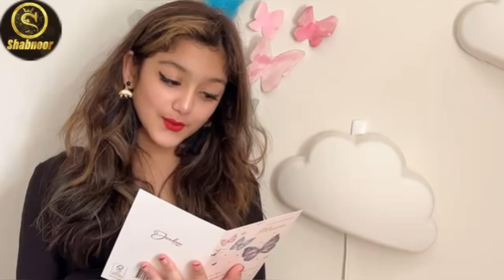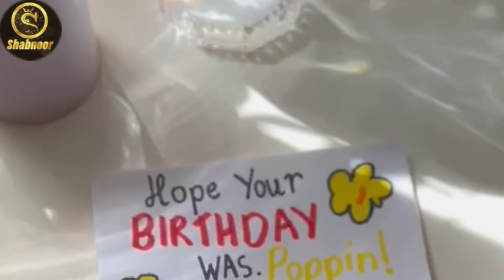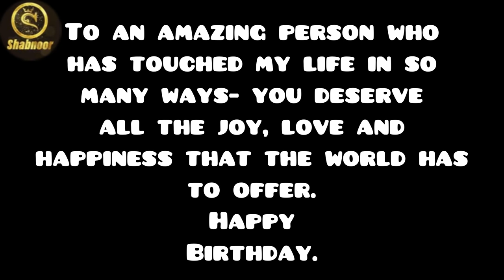Happy Birthday Jhumur!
Do not use any parts or all parts of the video without my permission.